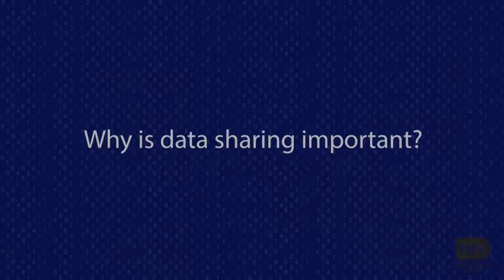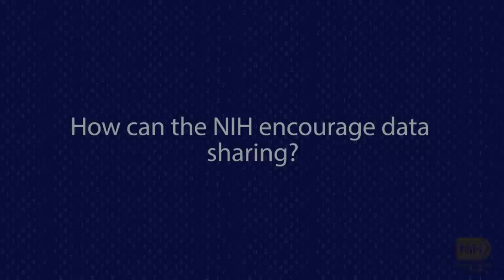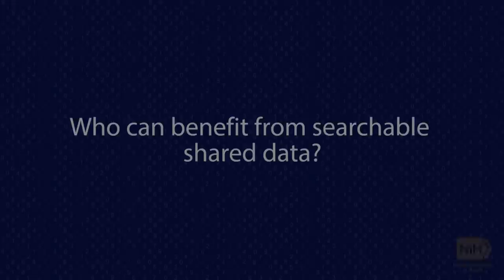NIH Big Data: Data Sharing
The mission of the NIH Big Data to Knowledge (BD2K) initiative is to enable biomedical scientists to capitalize more fully on the Big Data being generated by those research communities.

Group 1  will focus on "Facilitating Broad Use of Data" by:

Creating new policies that better encourage data and software sharing

Developing a catalog of research datasets that will enable researchers to find and cite datasets

Identifying community-based data and metadata standards